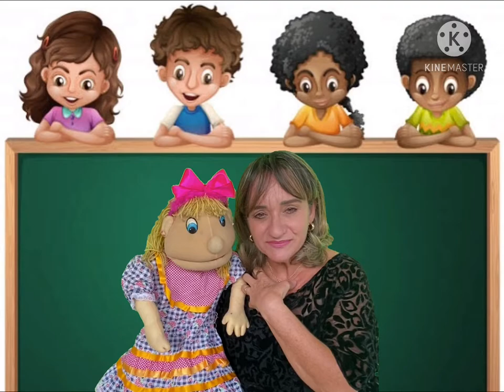Dicas para trabalhar com fantoches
Deixo com vocês algumas dicas como utilizar fantoches na sala de aula , na contação de histórias ou na gravação de vídeos p aulas remotas